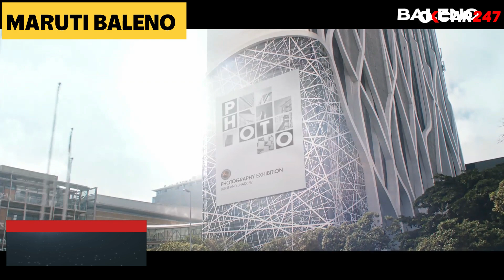2021 Maruti Cars waiting period | Swift Brezza dzire के लिए भी लम्बा इंतज़ार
Yes, you read it right. For the Maruti Suzuki Eeco Ambulance, you may have to wait up to a year to get your car!
The post-pandemic scenario did increase the demand for new cars and added to that we have the situation of chip shortage, which further escalated the waiting period for new cars. We now see a situation where all OEMs have shortages in terms of supply and the customer's waiting period has escalated over the roof.